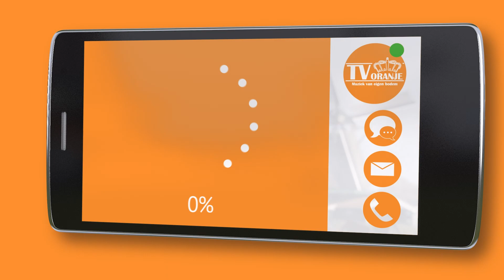TV Oranje app videoboodschap - Joy Woelders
Via de TV Oranje app stuurde Joy Woelders een videoboodschap in. Wil je ook een videoboodschap inspreken? Download dan nu de TV Oranje app op je telefoon of tablet